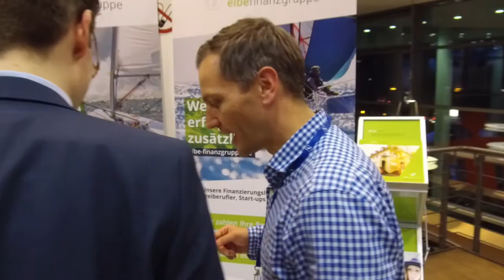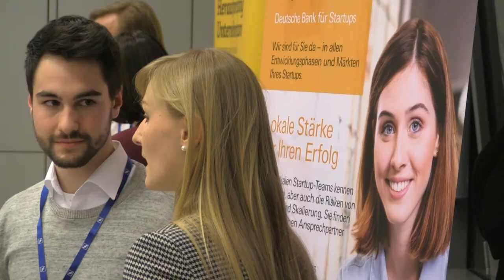Start-up Night @ Frankfurt School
Frankfurt School of Finance & Management hosted the first Start-up Night on its campus. More than 50 start-ups and 400 guests joined the networking and recruiting event that brought together founders, entrepreneurs and start-ups from all over Germany with young talents from Frankfurt School.

Dr Heike Brost, Head of Degree Programmes & Executive Education at Frankfurt School, welcomed the guests and was very pleased to see so many alumni returning to Frankfurt School with their own start-ups to recruit current students.

Die Frankfurt School of Finance & Management veranstaltete die erste Start-up Night auf ihrem Campus. Mehr als 50 Start-ups und 400 Gäste waren zu dem Recruiting und Netzwerk-Event gekommen, das Studierende, Gründer und Mitglieder der Start-up-Szene zusammenbrachte.

Dr. Heike Brost, Leiterin Degree Programmes & Executive Education an der Frankfurt School, begrüßte die Gäste und zeigte sich besonders erfreut, dass so viele Alumni mit ihren Start-ups an die Frankfurt School gekommen waren um aktuelle Studierende als Mitarbeiter zu gewinnen.